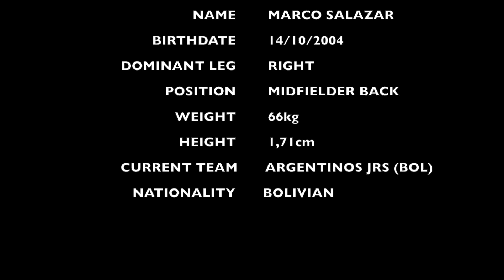Highlights Marco Salazar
Highlights de Marco Salazar, jugador categoría 2004, del Proyecto Bolivia 2022.